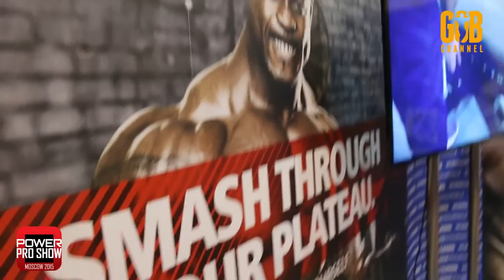УИЛЬЯМ БОНАК О ТРЕНЕРЕ, ПОДГОТОВКЕ И ПРОГРЕССЕ от GoB channel